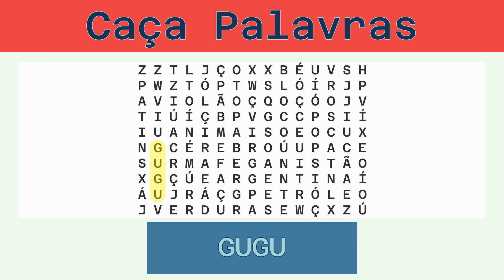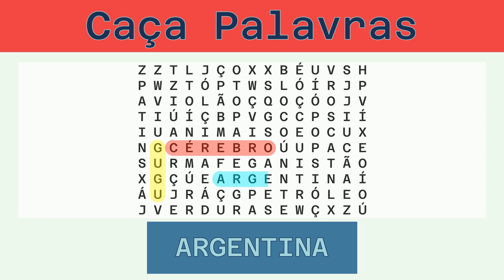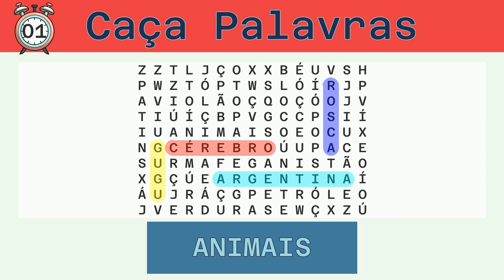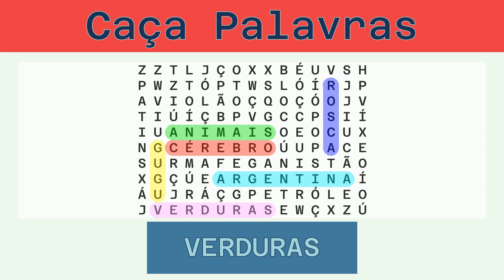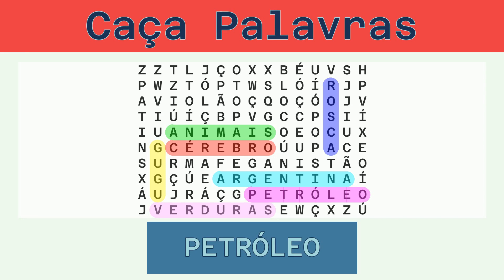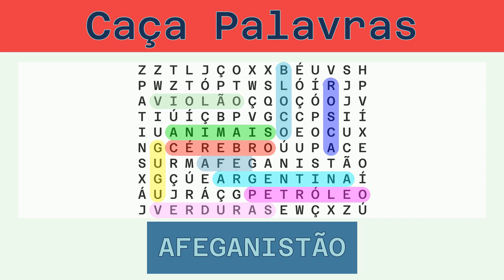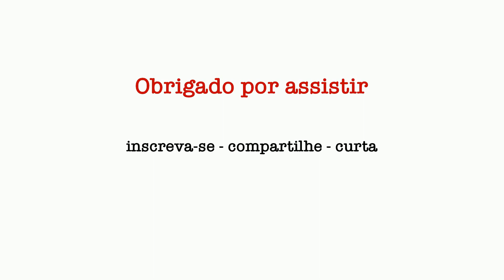Caça Palavras - Desafio do Dia 15/04/2022 - Fácil - Diversos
Palavras a serem buscadas:
GUGU, CÉREBRO, ARGENTINA, ROSCA, ANIMAIS, VERDURAS, PETRÓLEO, VIOLÃO, BLOCO, AFEGANISTÃO, PATINS,

Solução:
00:30 GUGU
01:03 CÉREBRO
01:39 ARGENTINA
02:17 ROSCA
02:51 ANIMAIS
03:27 VERDURAS
04:04 PETRÓLEO
04:41 VIOLÃO
05:16 BLOCO
05:50 AFEGANISTÃO
06:30 PATINS